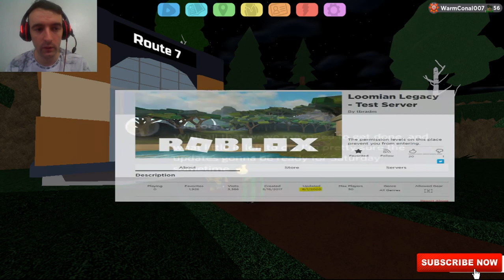UPDATES TODAY (ROUGH TIME HERE) - LOOMIAN LEGACY - ROBLOX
Hey all the update for loomian legacy with route 7 and sepharite is out today! Depending on your timezone - iv mentioned in the comments how to figure it out below. These are from the comments from the devs and news on the geklow event also

If you enjoy the content please do Sub, Comment & Like

Also follow on twitter @Conal007